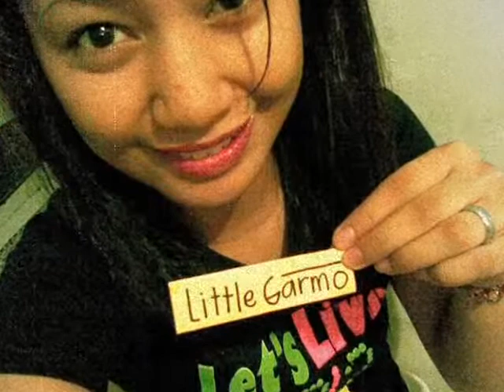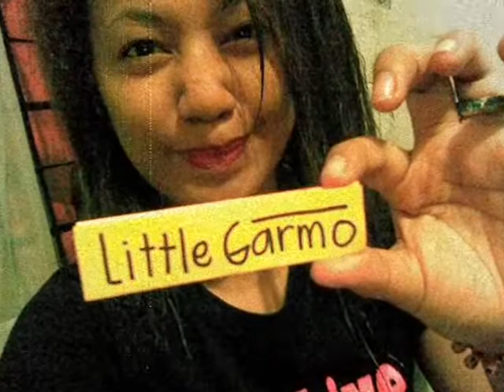SARANGHE - Little Garmo Of GERONIMO THUGZ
GERONIMO THUGZ RECORDZ
2K10 PRODUCTION
THUGZ MUSIC ENTERTAINMENT